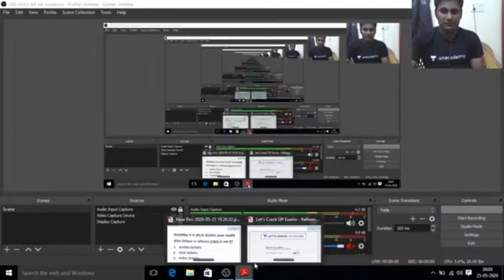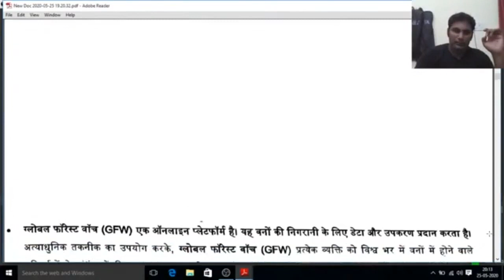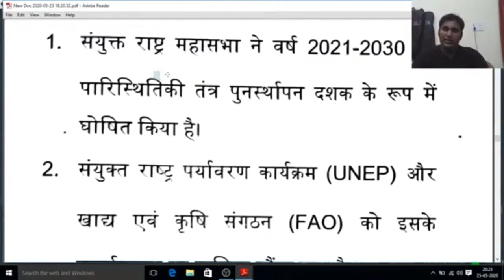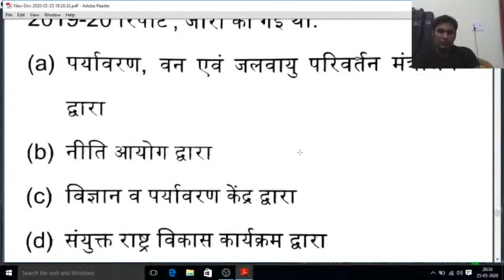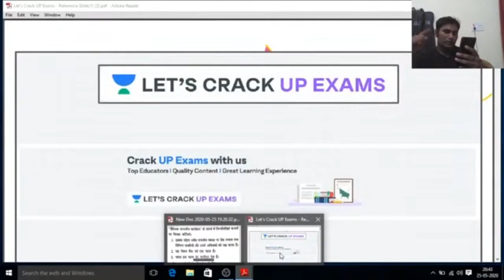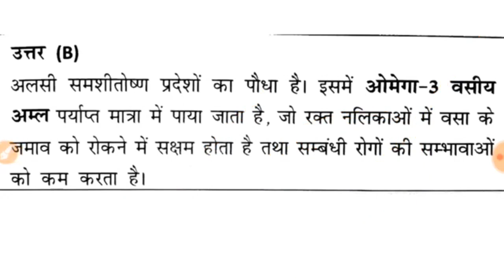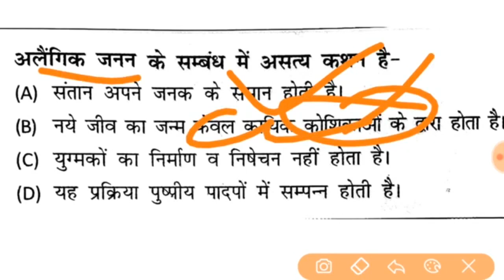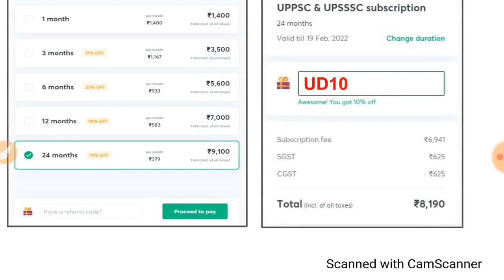सामान्य अध्ययन संपूर्ण रिवीजन - 25 | General Studies Revision | UPPSC 2020/21 | Utkarsh Dwivedi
Welcome, today Utkarsh Sir covering the topic General Studies (सामान्य अध्ययन) in Hindi language. This is one of the best videos for revising general studies. The videos in the series are extremely important for Hindi medium students who are preparing for competitive exams like UPPSC 2020/2021.

Unacademy Subscription Benefits:
1. Learn from your favorite teacher
2. Dedicated DOUBT sessions
3. One Subscription, Unlimited Access
4. Real-time interaction with Teachers
5. You can ask doubts in a live class
6. Limited students
7. Download the videos & watch offline